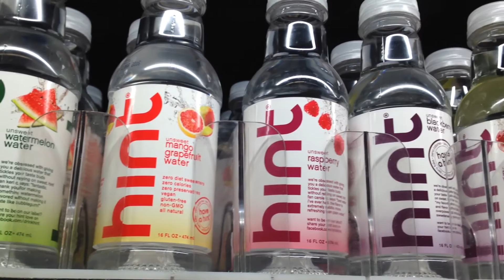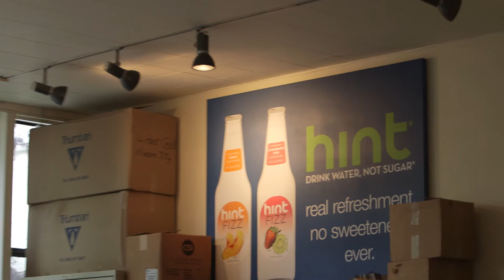How a Former Diet Coke Addict Made a Big Splash Selling Hint water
Kara Goldin and her husband, Theo, built a $30 million beverage business, Hint Water. But their greatest feat? Lessons for their four kids.